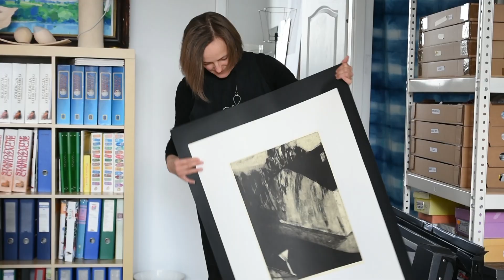Bełchatów - Ludzie z energią. Przedmioty z duszą - odc. 2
Bohaterką tego odcinka jest Beata Bartosiak, która projektuje i wykonuje unikatowe przedmioty wyposażenia wnętrz.